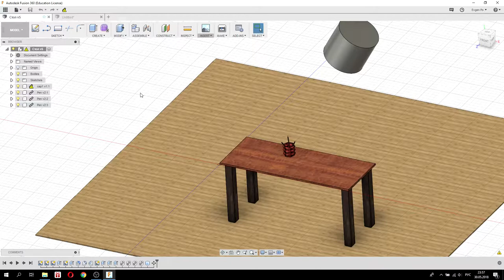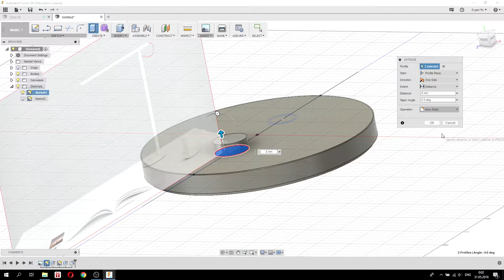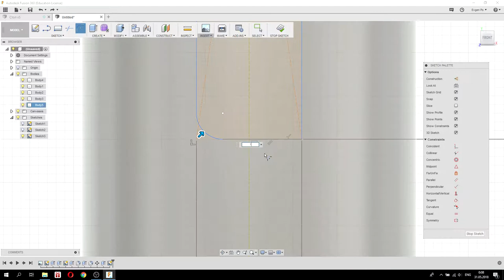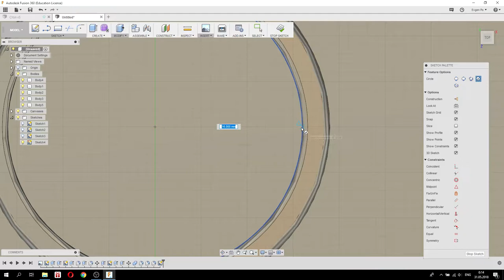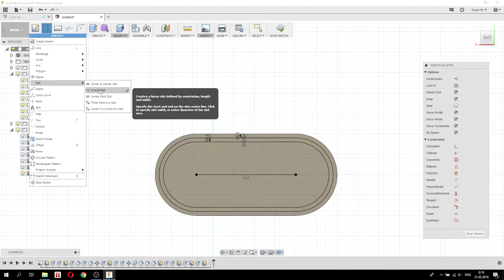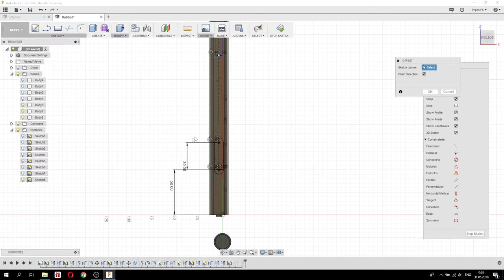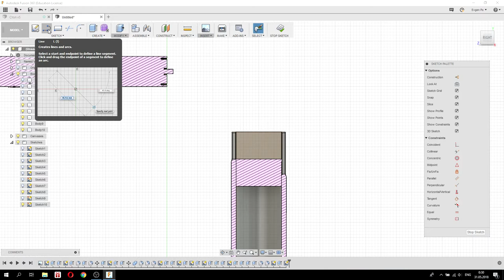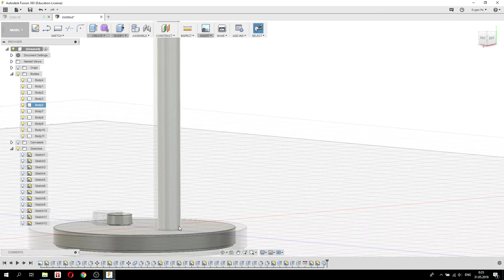6. Делаем настольную лампу Xiaomi. WEC (World Engineering Competition) - Fusion 360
В этом видео я покажу, как создать модель настольной лампы Xiaomi в Autodesk Fusion 360.